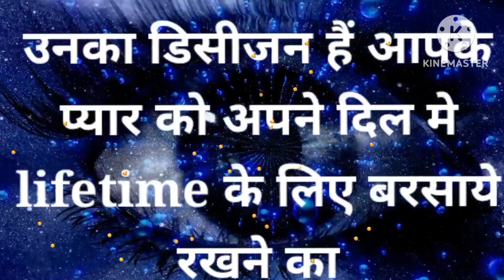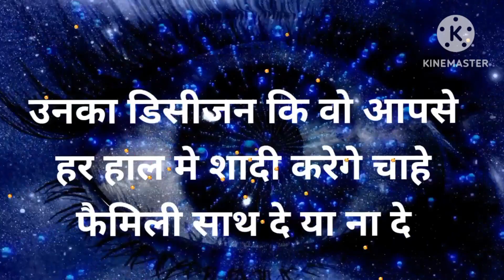उनका डिसीजन क्या है जिसको आप पाना चाहते हो..?love test game